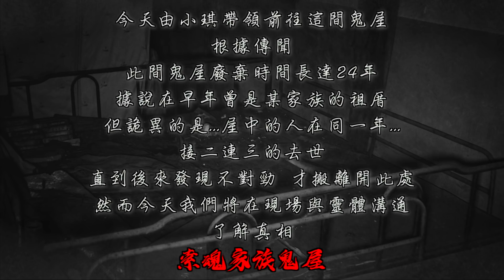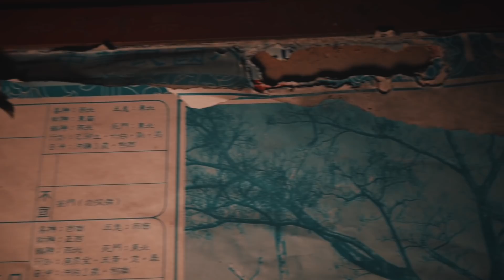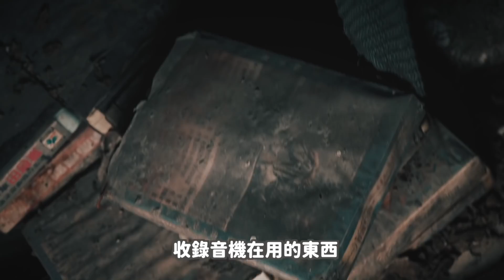【索魂家族鬼屋Ep1】台灣恐怖鬼宅！家族連續三人往生屋中！離奇弔詭事件讓人不敢居住...｜ft.鬼Man 【都市傳說】【靈異探險】【恐怖片】